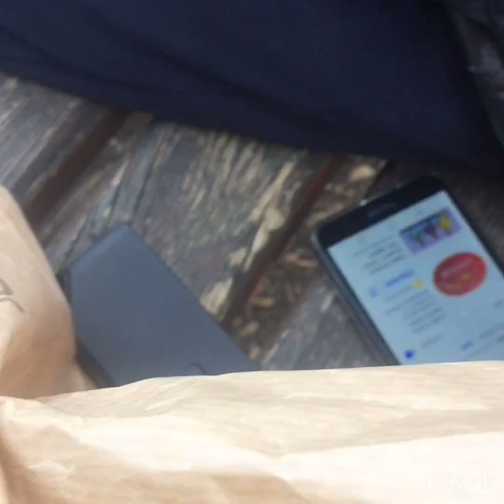Learning a new trck-stoppie